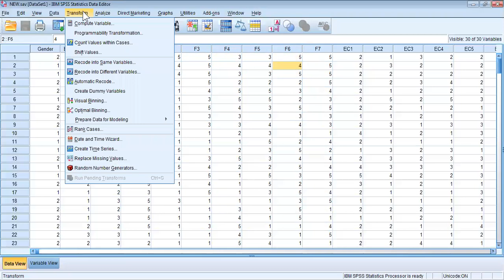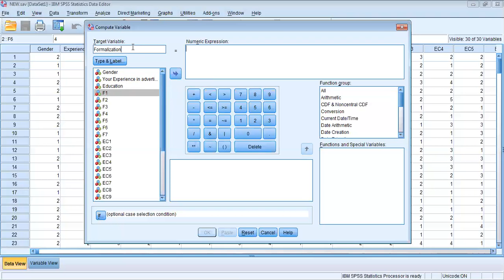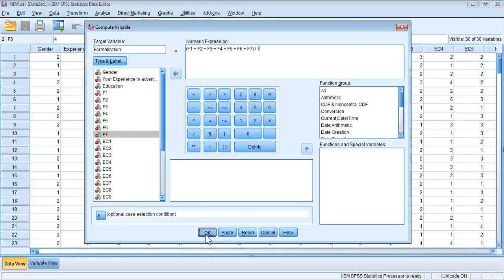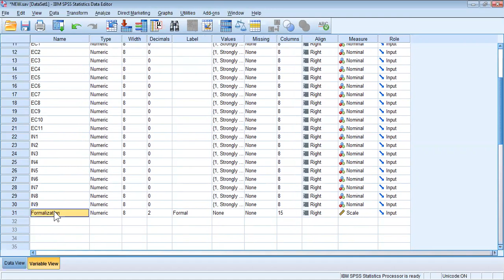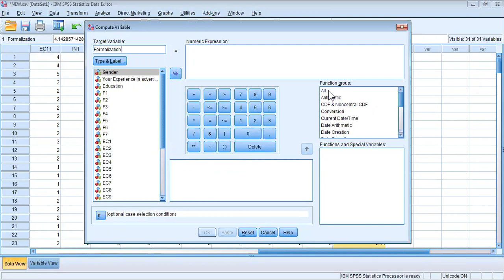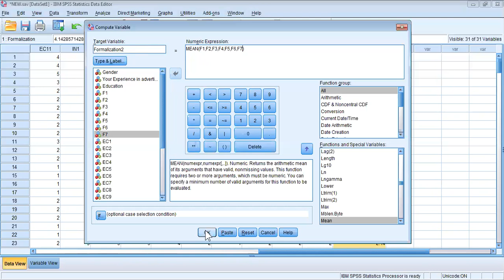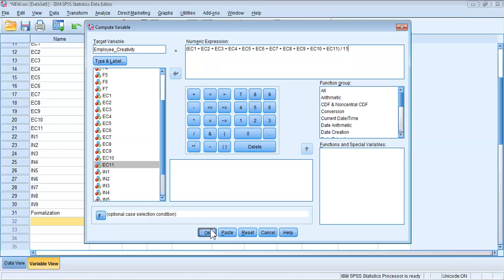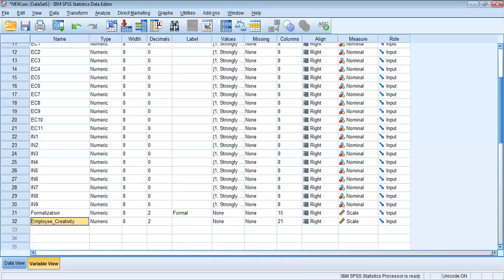Computing Variables in SPSS (Lesson 6)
Variable Computation in SPSS: A Comprehensive Guide"

Description:
Ready to take your SPSS skills to the next level? Our video, "Computing Variables in SPSS," is your key to unlocking the potential of data transformation and manipulation within this powerful statistical software.

In this tutorial, we cover a range of important topics:
🔹 Introduction to Variable Computation: An overview of why computing variables is essential for data analysis.
🔹 Data Preparation: Learn how to set up your data for variable computation in SPSS.
🔹 Basic Arithmetic Operations: Step-by-step guidance on performing addition, subtraction, multiplication, and division within SPSS.
🔹 Complex Computations: Exploring more advanced operations, such as conditional calculations and transformations.
🔹 Variable Labels and Values: Understand how to label and categorize your computed variables effectively.
🔹 Data Output and Interpretation: Learn how to interpret and use the computed variables in your analysis.

By the end of this tutorial, you'll have the knowledge and practical skills to compute variables in SPSS, making your data analysis tasks more efficient and effective.

This video explains:
Computing variables in SPSS
Computing variables methods
Taking Mean in SPSS
Making Variables in SPSS
How to Make Variables in SPSS